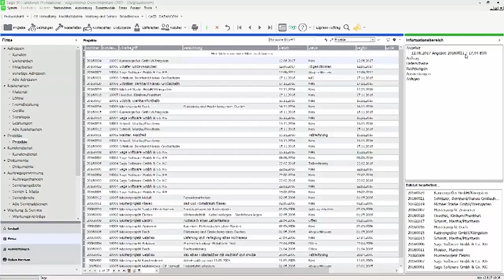Sage 50 Handwerk: Aufruf der Funktion "Material in Leistung wandeln"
In diesem Video erfahren Sie die Möglichkeiten Materialpositionen in Leistungen zu wandeln.